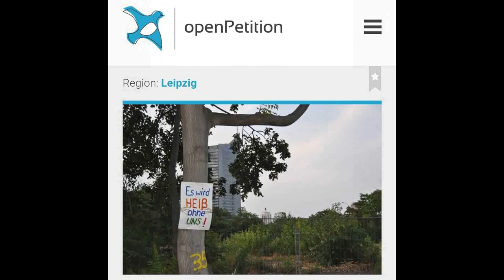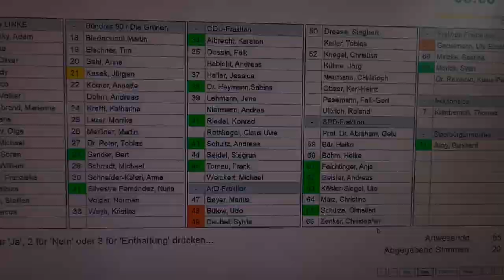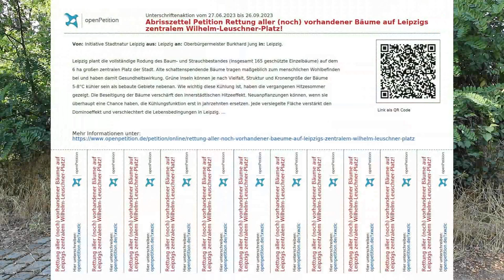Stadtrat beschließt Kahlschlag auf dem Wilhelm-Leuschner-Platz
Am 5. Juli 2023 hat der Stadtrat mit überwältigender Mehrheit - auch aus den Fraktionen Die Linke und Bündnis 90 / Grüne - den Bebauungsplan Wilhelm-Leuschner-Platz beschlossen. Die Initiative Stadtnatur ist entsetzt und monilisiert für weiteren Widerstand. Hier einige statements: